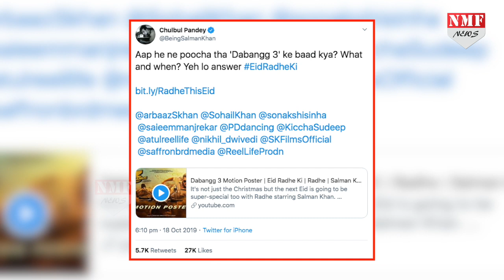Dabangg 3 के साथ राधे बने नजर आए Salman Khan, Fans को दिया जबरदस्त तोहफा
इस बात से तो सभी वाकिफ हैं कि सलमान अपने फैंस को Surprise देना कभी नहीं भूलते हैं.. किसी भी Festival में सलमान अपने फैंस को तोहफा देना नहीं भूलते है…फिर चाहे वो Christmas हो…या फिर Eid…जानिए इस रिपोर्ट में…